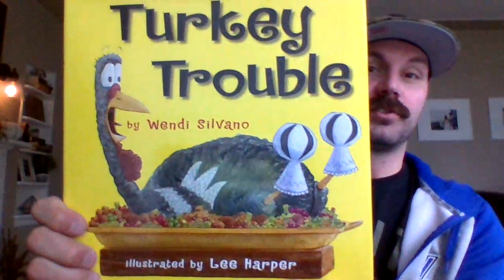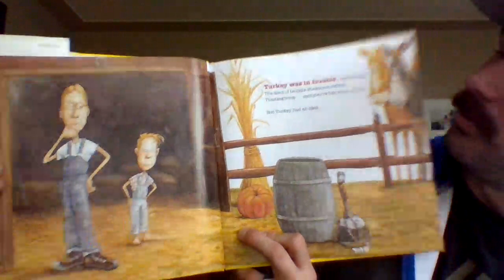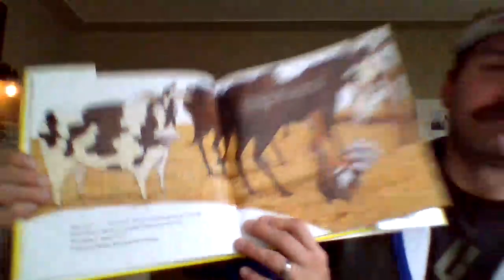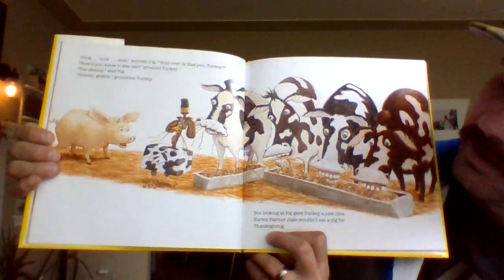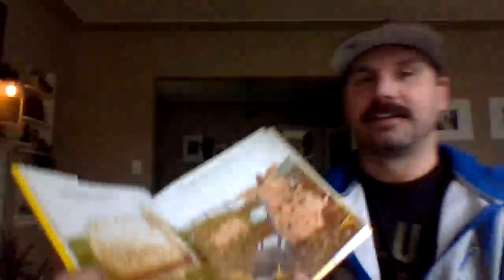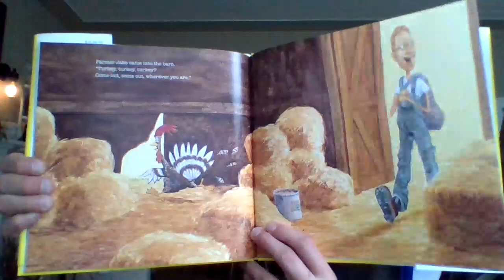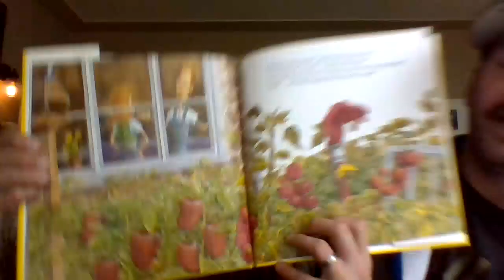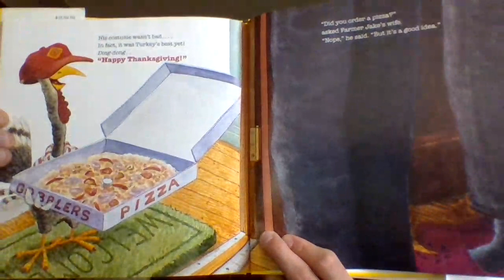Turkey Trouble - Wendi Silvano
Thanksgiving is near...and Turkey is in BIG trouble!  Find out if he can stay away from being this year's Thanksgiving dinner in this edition of "Story Time with Mr. Smolen" as we read "Turkey Trouble", written by Wendi Silvano, and illustrated by Lee Harper.